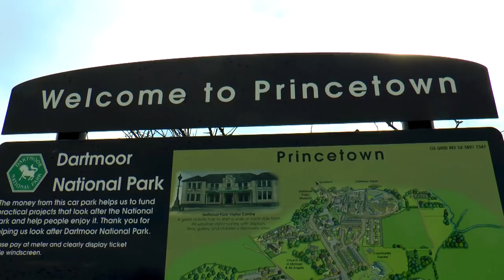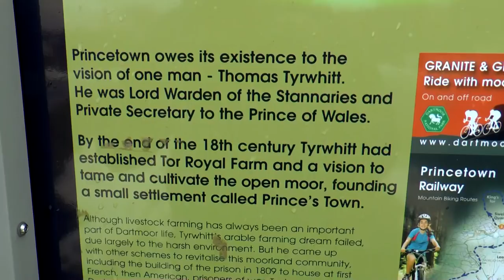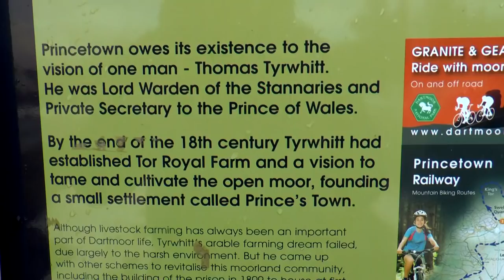Hiking in (some) Snow - Dartmoor Prison to North Hessary Tor - Princetown Part 1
Hiking in (some) Snow - Dartmoor Prison to North Hessary Tor - Princetown Part 1. After The Beast From The East and Storm Emma left the nation white, Nath and Trev of Summit or Nothing get up to Dartmoor for another day hike, the historical town of Princetown. Starting at Dartmoor prison and making their way towards North Hessary Tor where they have some fun in the snow en route!

Check out our blogs, routes, walking guides and other great stuff on our

And check out more videos from us in the following playlists -

Or if you are feeling really ambitious here's our entire full-length collection in one massive playlist - for all you BOX SET lovers out there

Hiking / Camping Gear we use

Naths boots - Scarpa Terra Gortex

Lowe Alpine Ascent 40: 50 Naths Rucksack

Vango Banshee 200 (Tent)

DD Hammock superlight 3x3 Tarp

Vango Mirage (Tent)

MSR Trailshot Handy Water Filter

Jet Boil Zip CAmping Stove

MSR Reactor Camping Stove

Great Hiking Guide Books and OS Maps we use -

John Heywoods Dartmoor 365 (Guide Book)

Walking ON Dartmoor (John Earle) - Guide Book

Britains HIghest Mountain Walks (Guide Books)

AA 1001 Great Family Walks

Dartmoor OS Map

Lake district OS Map (SW)

Lake District OS Map (SE)

Brecon Beacons OS Map (West and Central)

Panasonic HC-X920

Sony Handycam

Canon EOS 600D

Nikon D5300 (Naths DSLR)

Manfrotto Compact Action Tripod

Sony Vegas Editing Suite